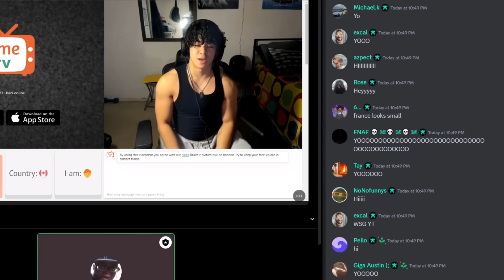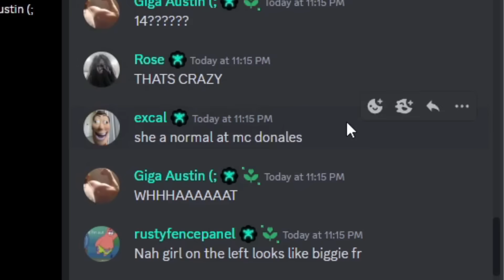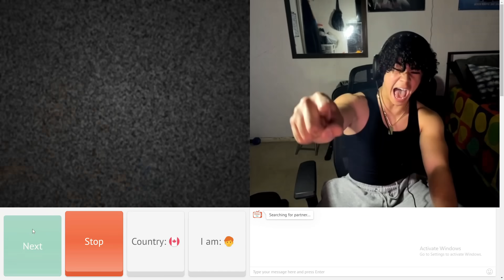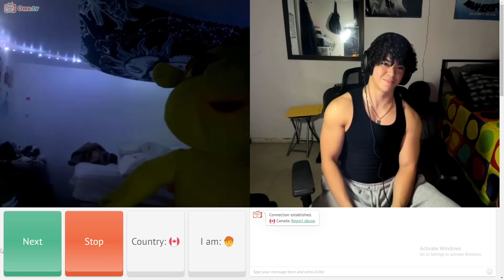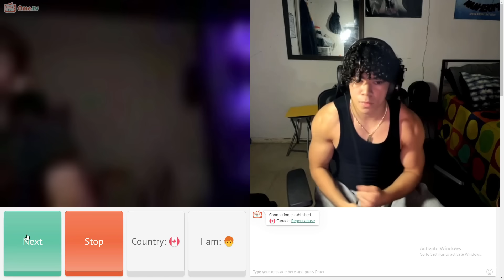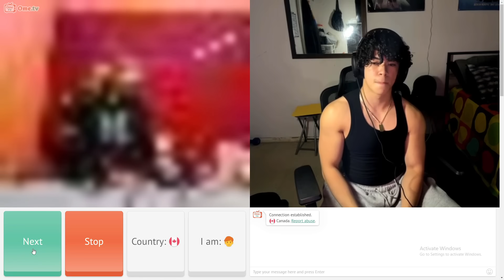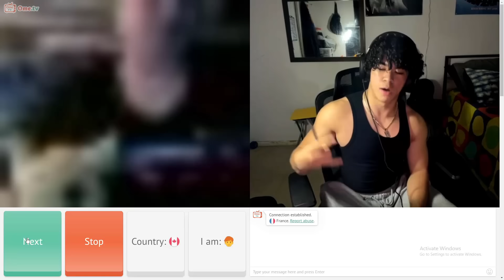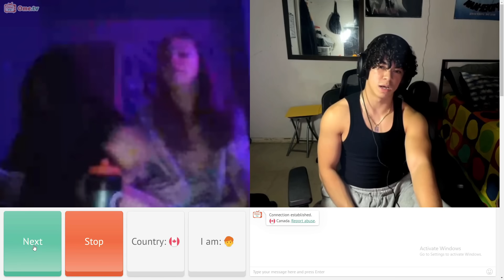SHE CAN'T HANDLE AESTHETIC RIZZ | TEEN AESTHETICS ON OMEGLE: PT 11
Like and sub thx. Comment what you want to see me do next!